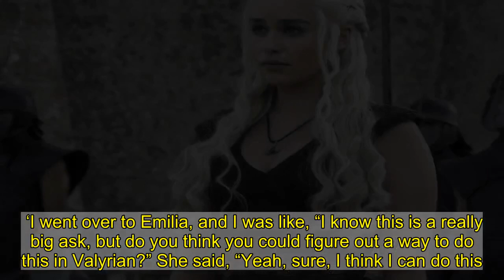Game of Thrones: Incredible story behind Emilia Clarke’s Daenerys monologue proves what a talent she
Emilia Clarke has had some pretty memorable moments as Daenerys Targaryen on Game of Thrones – but there is an amazing story behind one scene that fans knew nothing about.   During season five of the HBO hit, Emilia improvised one particular scene in the show’s fictional language of Valyrian, and it appears no one even realised.   Because, she is that much of a pro.   Director Jeremy Podeswa revealed all in James Hibberd’s book Fire Cannot Kill a Dragon, reports  Weekly.   The scene the director referred to was in season five, episode five, where Daenerys orders the execution of one of three Meereenese noblemen.   The segment was originally scripted in English, but when showrunners David Benioff and Dan Weiss came down to set, they came up with the concept of it being shot in Valyrian.   Jeremy went on to explained that typically the show’s Valyrian or Dothraki dialogue is ‘scripted months in advance’ by their linguist.   ‘There’s usually a lot of preparation for that sort of thing and so much consideration that goes into it and she had quite a big monologue before she sets the guy on fire,’  the director began.    ‘I went over to Emilia, and I was like, “I know this is a really big ask, but do you think you could figure out a way to do this in Valyrian?” She said, “Yeah, sure, I think I can do this.” And I’m all, “Really?”‘   Jeremy described how Emilia went off set for 10 minutes to ‘cobble’ something together, and when she came back she ‘had this whole monologue down’.   ‘I just had to hand it to Emilia for taking on the challenge and making it completely credible,’ he added.    ‘Every single take, every intonation, and the way she phrased everything, you completely understood what she was meant to be saying.’    Game of Thrones came to an end after season eight in 2019.   The reason behind why the writers couldn’t make any more was that the series had naturally come to an end (mainly because most of the main characters had been killed off).   Earlier this year GOT creator George RR Martin confirmed his literary series will have an alternative ending the one we watched unfold on HBO.   If you’ve got a celebrity story, video or pictures get in touch with the Metro.co.uk entertainment team by emailing us  , calling 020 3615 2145 or by visiting our Submit Stuff page – we’d love to hear from you.